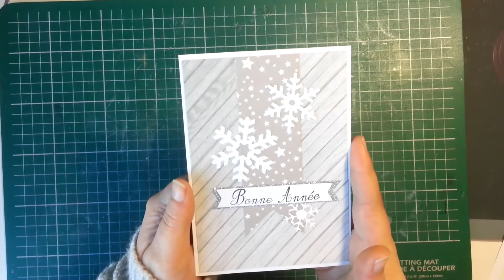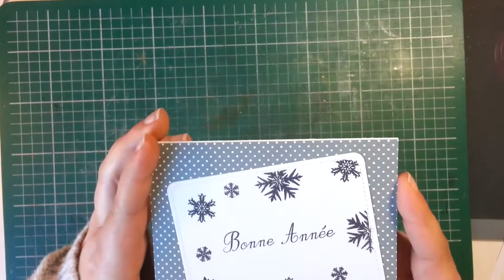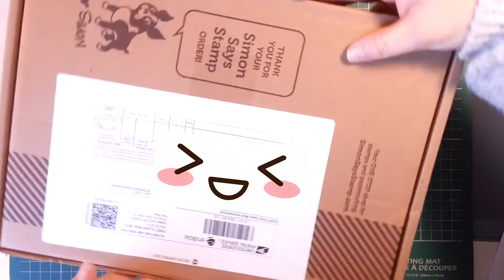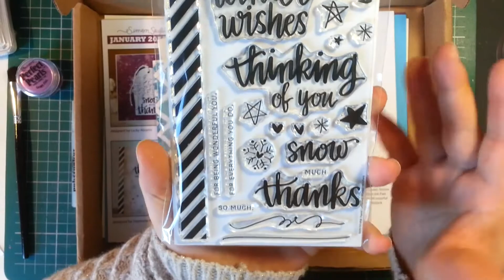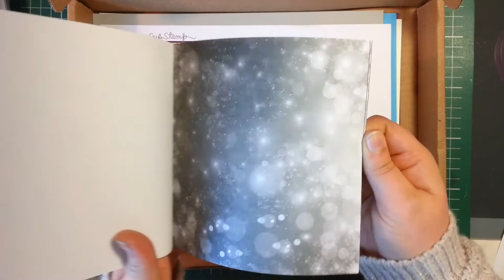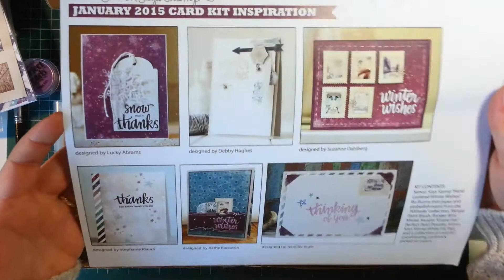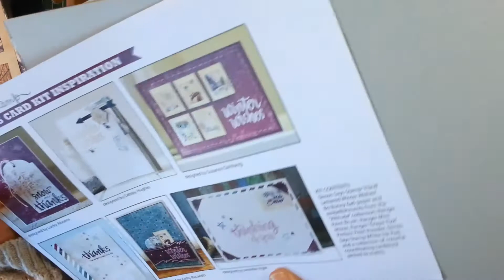Blabla + Kit SSS